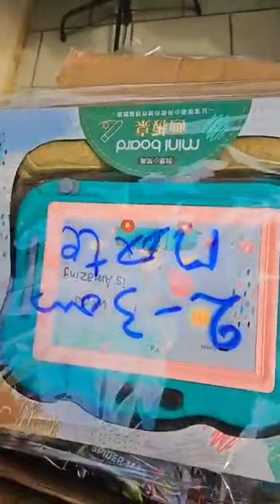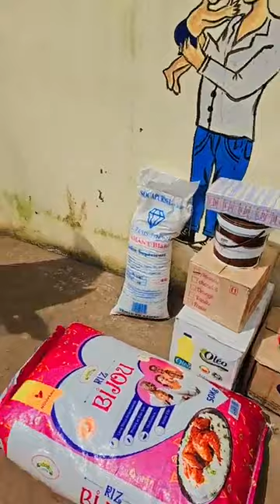APRES DOUALA HIER C'EST AUTOUR DE YAOUNDE OOOOH FONDATION KADJI MARIE LOUISE FAIT FORT A ASDA OOOOH😭